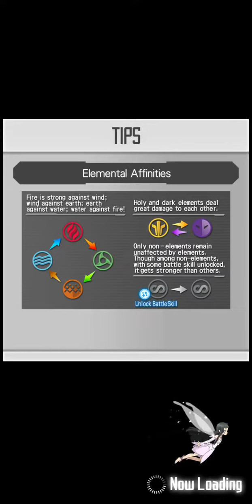SAO MD - How to Solo - Barnabas the Lungfish (Master+1) Level 100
(Keep you characters at the center of the Boss, so the Boss will keep wallking forward or backward and don't has a chance to attack You)

- No Non-element characters can do Solo Barnabas the Lungfish (Master+1)
- All R4 Weapons and Armors
- Title Attack & MP +3%